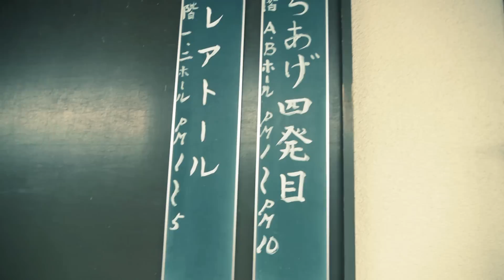- ぶちあげ BUTIAGE vol.4 -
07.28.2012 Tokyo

ぶちあげ 4発目
BUTIAGE vol.4
- 3 on 3 b-boy/b-girl battle -

presented by HOHI BIG BANG